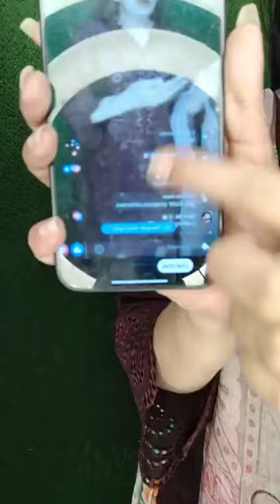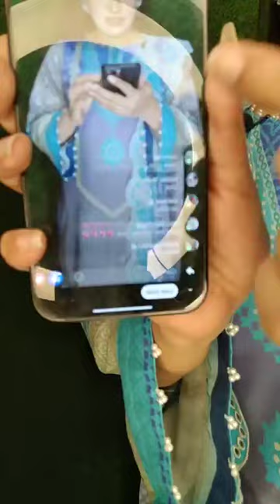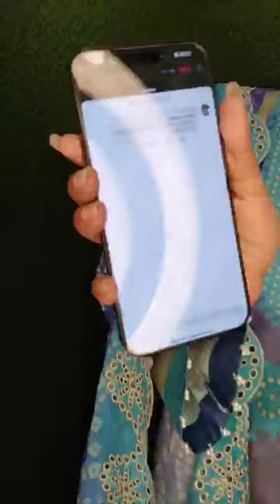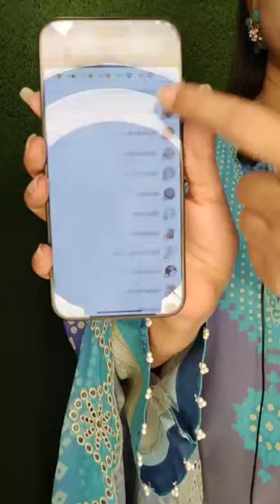রিটার্ন নিউ হিট ড্রেস ক্লিয়ারেন্সে লসে গিফট গুলো কার হবে আজকে🤩🤩TanhasCollection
রিটার্ন নিউ হিট ড্রেস ক্লিয়ারেন্সে লসে গিফট গুলো কার হবে আজকে 🤩🤩

দৃষ্টি আর্কষণ...